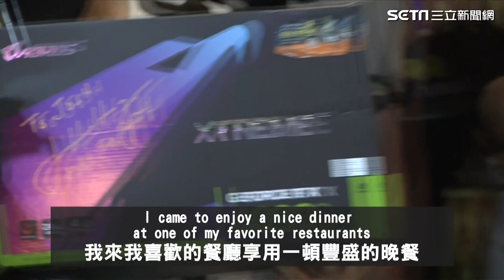中英文全程字幕／黃仁勳 暢談AI引領IT產業「台灣有絕佳機會！」｜三立娛樂星聞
★訂閱【女孩要幹嘛】甜寵浪漫戲劇看到飽